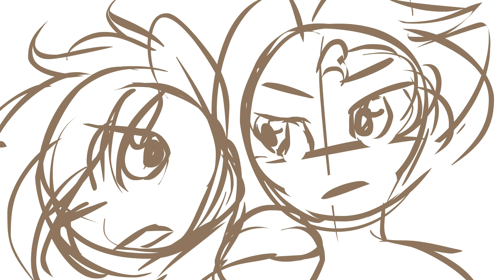Sick Boy [PMV/AMV/WIP]